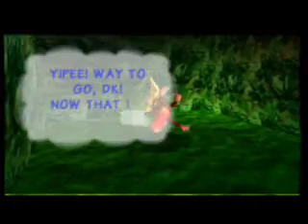Donkey Kong 64 Walkthrough Part 4